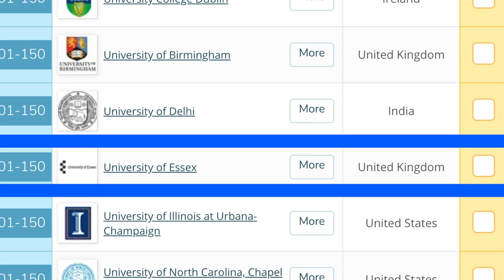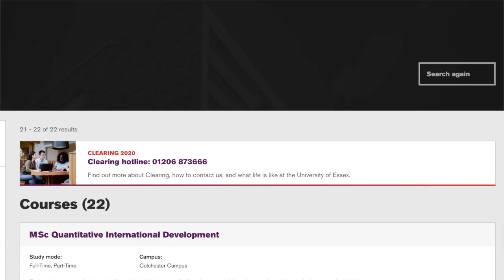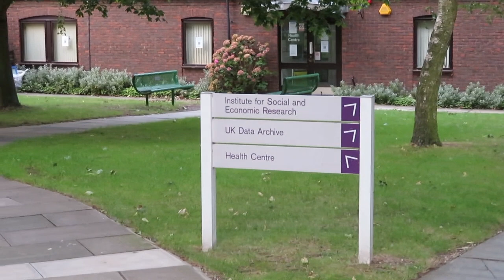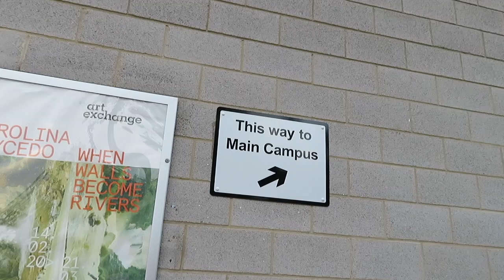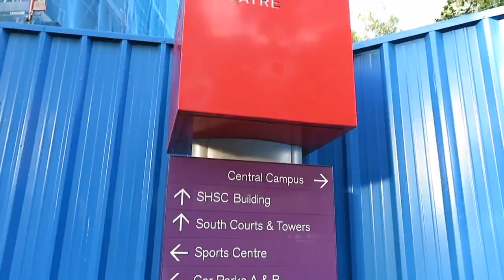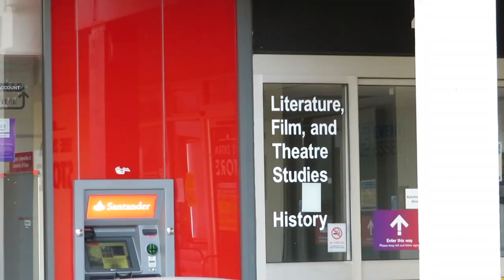Cerita Zeqi Episode 8 - Tur Kampus University of Essex, Inggris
Halo teman-teman Cerita Zeqi, untuk episode kali ini aku ajak teman-teman untuk keliling University of Essex kampus Colchester. Selamat menonton!